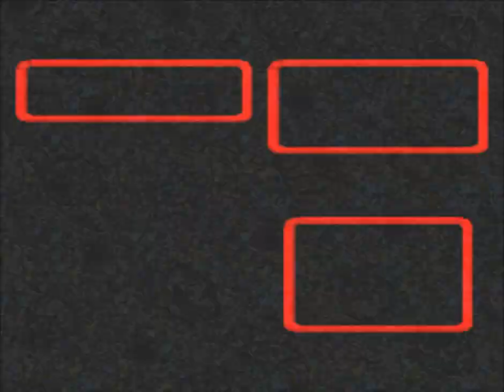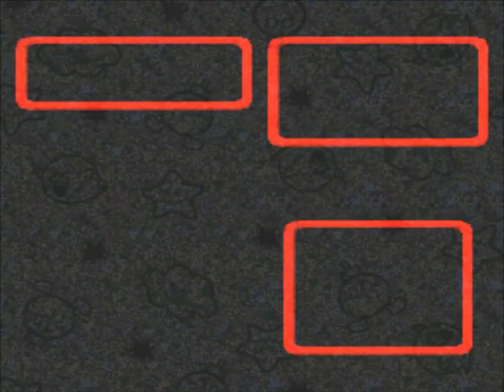Let's Play Super Mario RPG The Legend of the Seven Stars (SNES), US | Game Preview | Toss A Show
Let's play Super Mario RPG: Legend of the Seven Stars in this game preview. Super Mario RPG was the first Mario game that is played as a role playing game, and was a collaboration between Square and Nintendo. It's been one of the later games that came up on the Super NES (SNES, or Super Nintendo), and definitely one that people revered as a top game on the platform. Being mostly in 2.5D, the game went to the limits of the SNES, but yet delivered a fun game with a simple but elegant gameplay. I never grew up with Super Mario RPG as in France they didn't have it, but I was glad emulation existed in the late 1990's for me to try that gem. The game is now available with the Wii U Virtual Console and the Super Nintendo Classic Edition.

Your host, Toss.